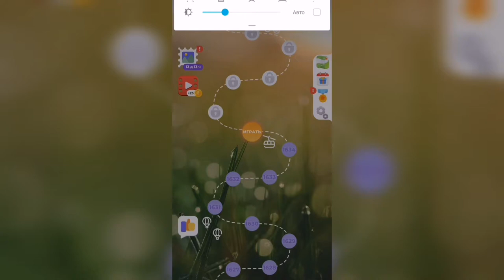Линия слова / На закате / Уровень 1635